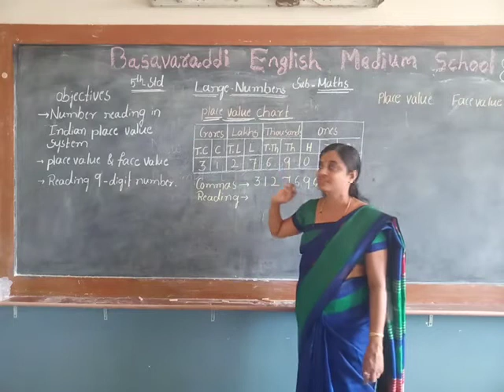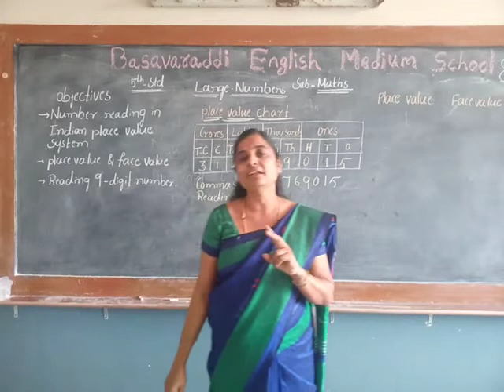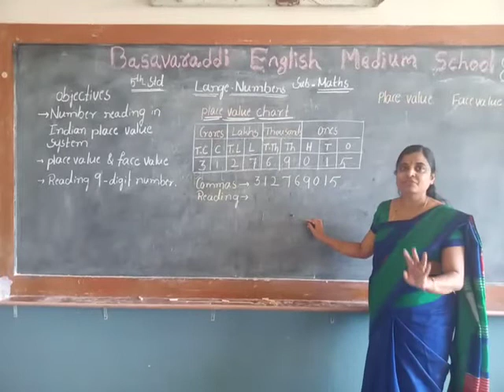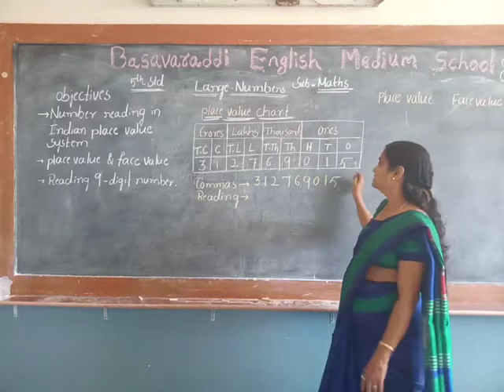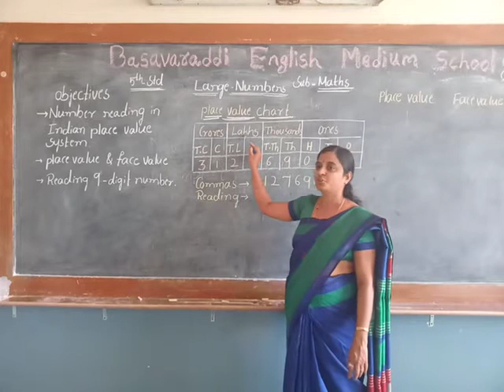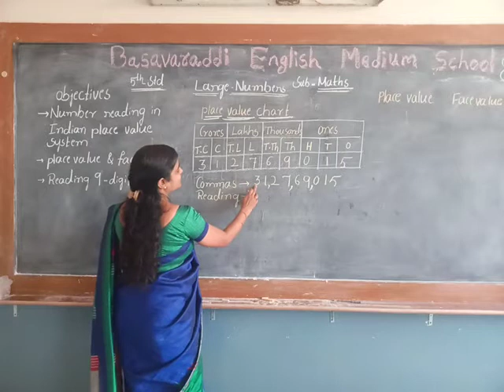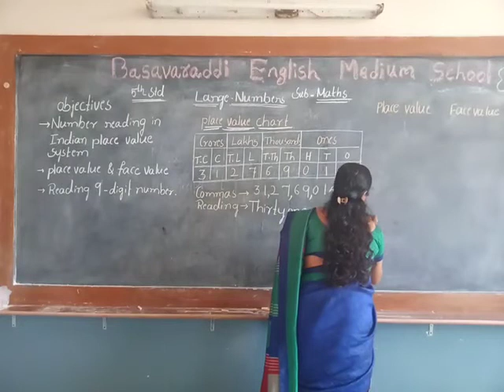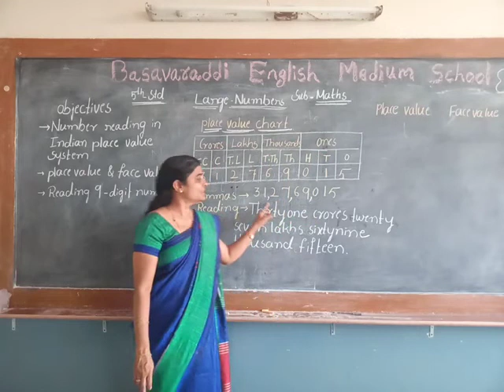5th STD Maths Chapter -2- large Numbers introduction part 1 / Basavaraddi English Medium School